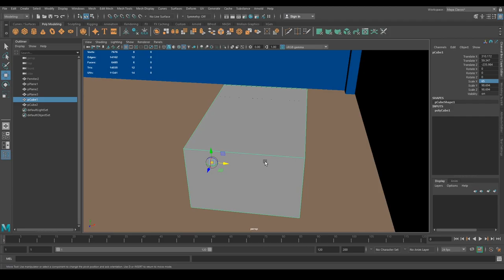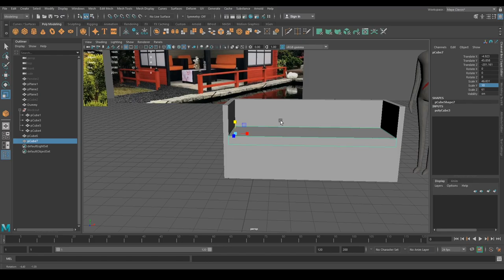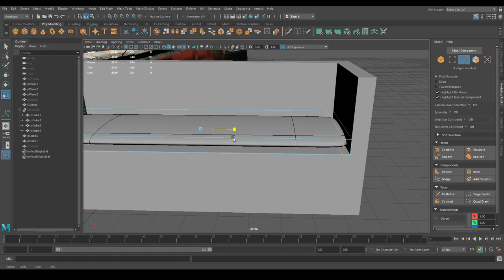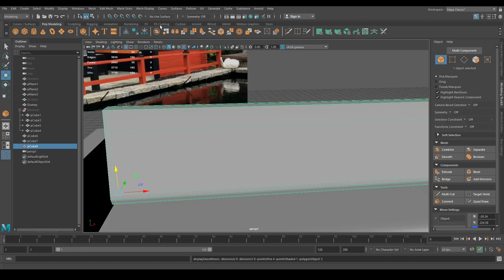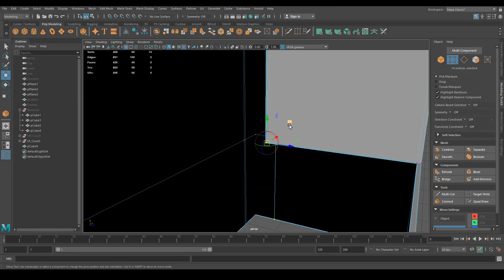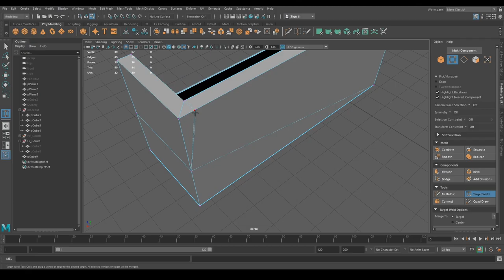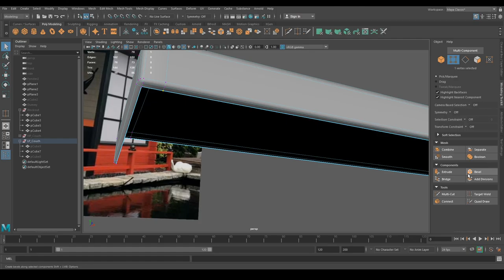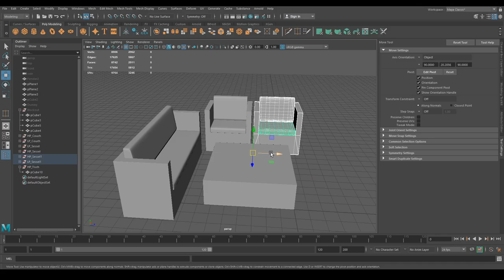Speed Build - Wahnsinn im Verkauf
Ich erstelle das Sofa und die Sessel für die Hütte / Teehaus in Maya